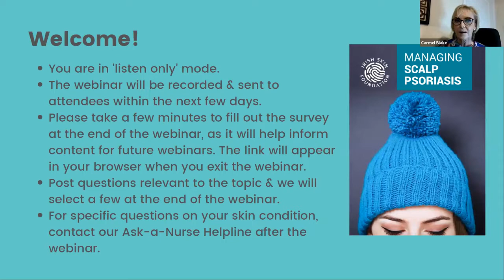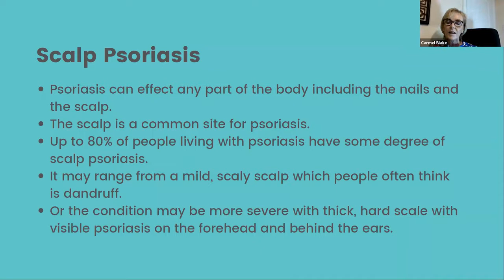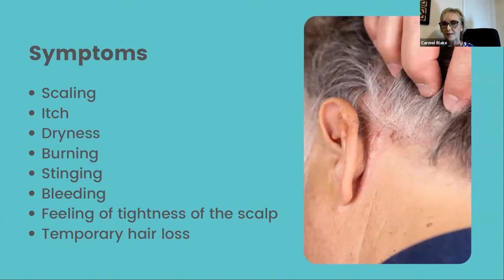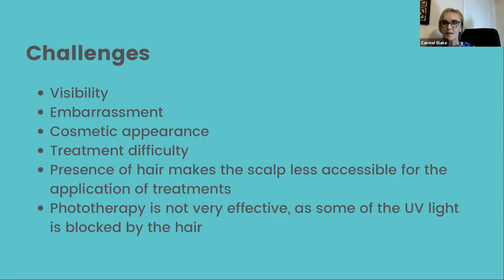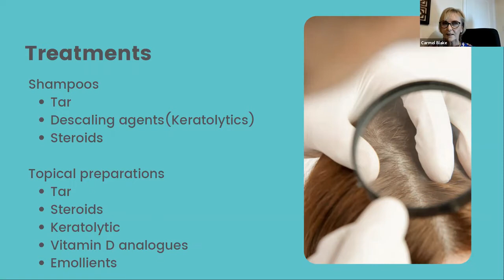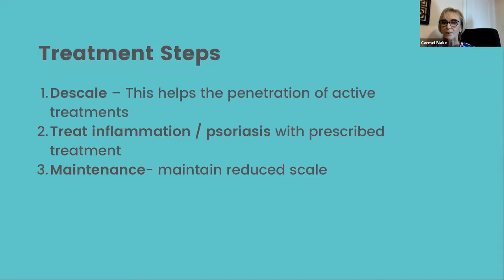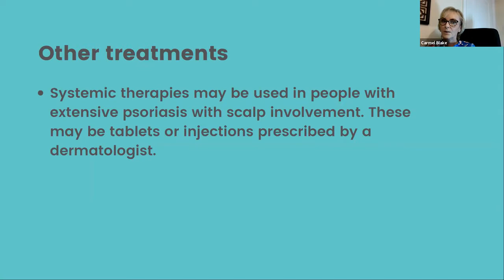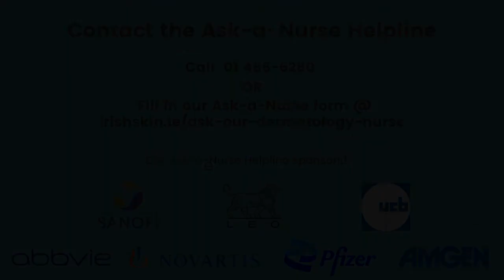Tackling Scalp Psoriasis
This video was recorded on World Psoriasis Day, 28th October 2021.

Almost 80% of people with psoriasis will have scalp involvement at some point in their lives & it's not unusual for the scalp to be the first or only site to display psoriasis.

In this SkinSideOut webinar our panel talked about this often very frustrating part of living with the condition and provided guidance on how to manage and treat scalp psoriasis.

Panel: Carmel Blake, MC, RANP, ISF Helpline Clinical Nurse Manager; Caroline Irwin, Psoriasis Patient Advocate; Zoe Ryan, Psoriasis Patient Advocate.

For more information on skin conditions, visit the Irish Skin Foundation's